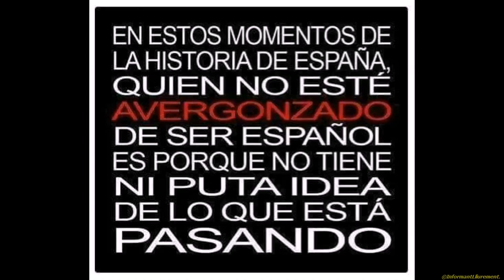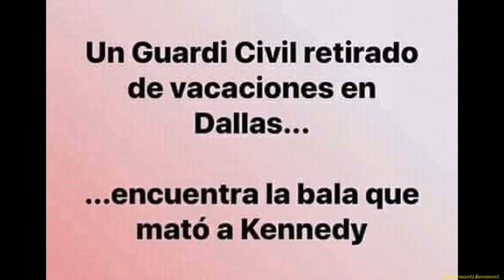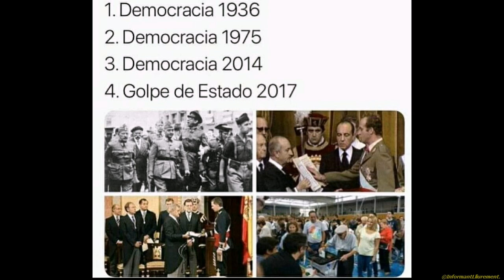OCO QUE LA GUARDIA CIVIL TAMBÉ ARRIBÀ PER L'AIRE POSEU-VOS CASC!!!!!!😂😂😂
Independentistes adoctrinant canalla a una plaça de Braus de Toledo, os tic me equivocat eren apallisadors d'abueles i gent desarmada.

Toledo
11 d’octubre de 2019

Fons musical:
King Africa "Paquito El Chocolatero"